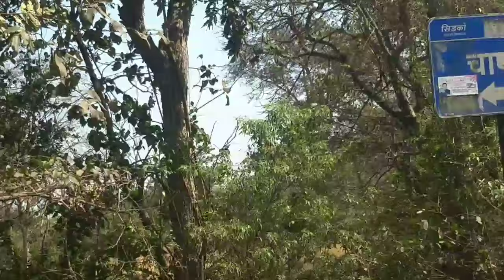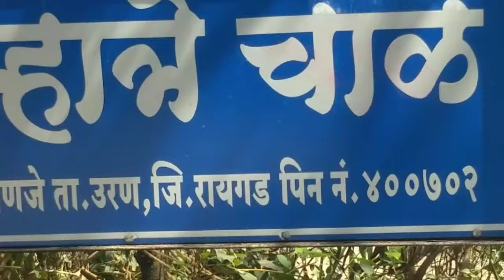First Vlog By Sharvin | Introduction | Cinematic View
First Video